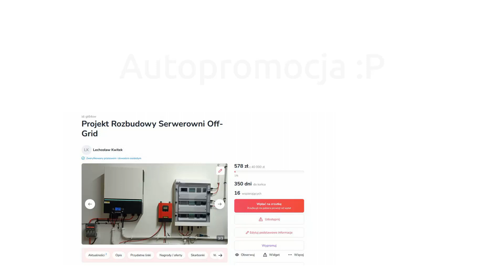Intro i Autopromocja Mojego Kanału :)